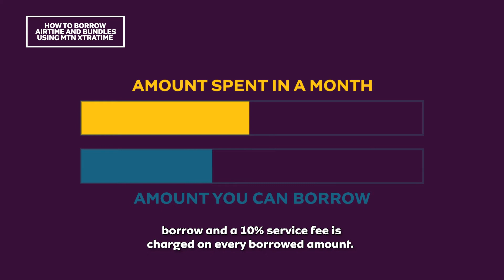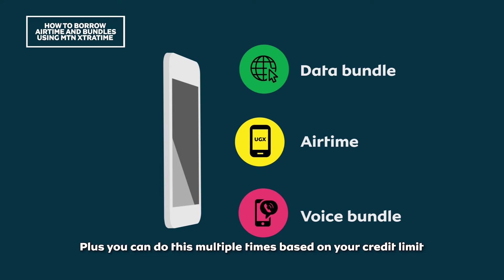Extra Time MTN Project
Feeling good about the recent green screen projects that we have done for MTN Uganda. Take a look and tell us what you think.